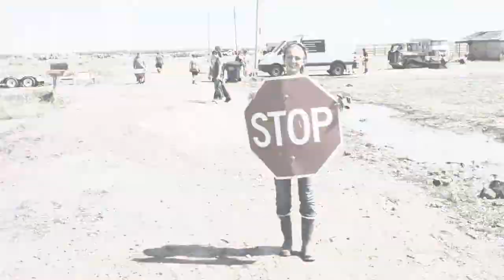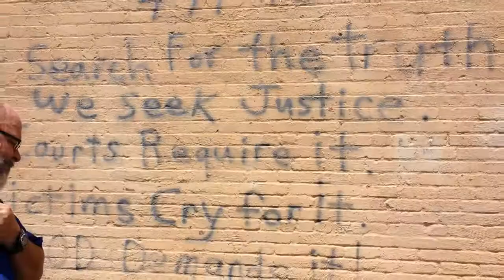Grace Lutheran Church Mission 2013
Grace Lutheran Church in Oklahoma helping those in need.